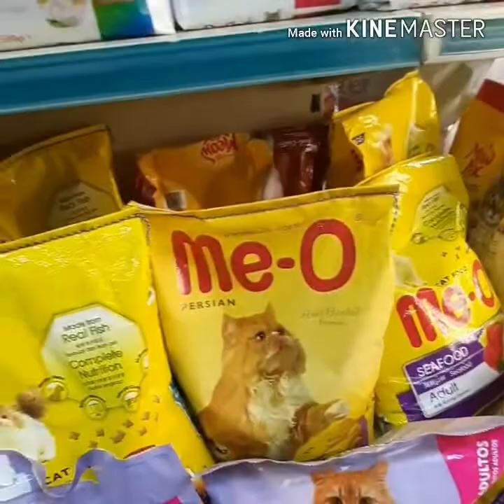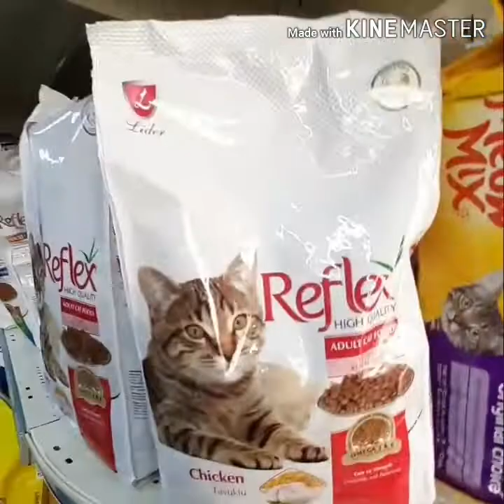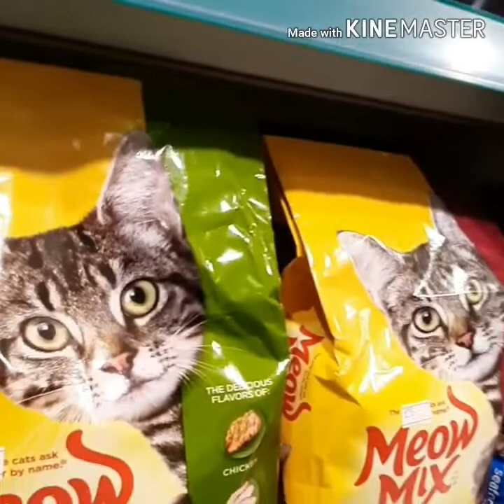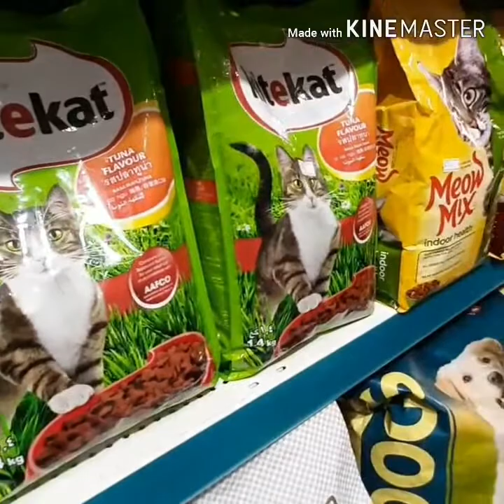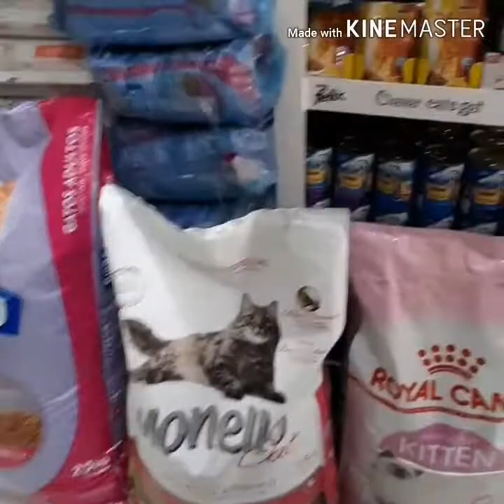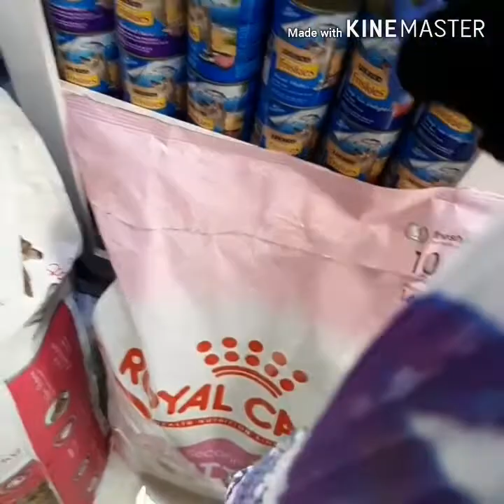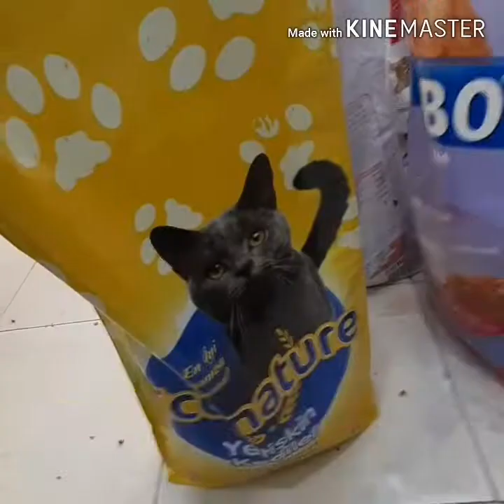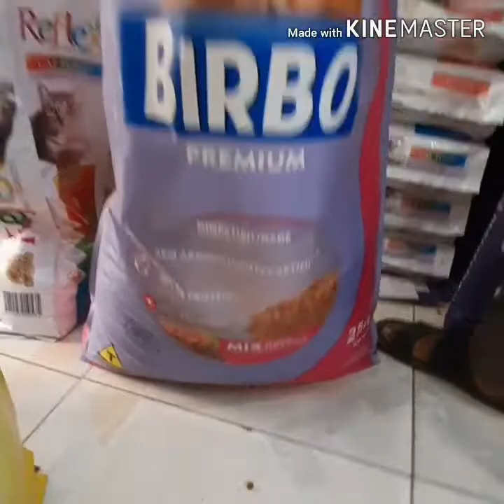Buying Cat Food & Cat litter for our Furry Babies